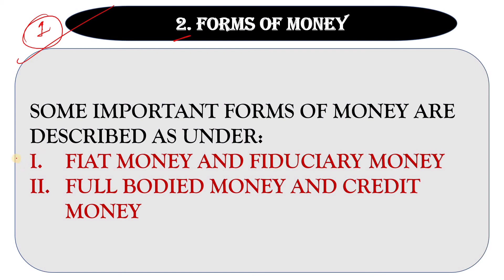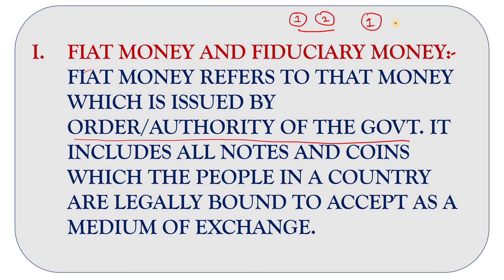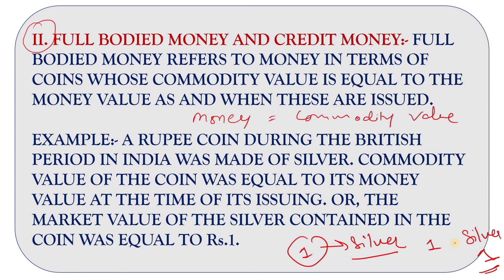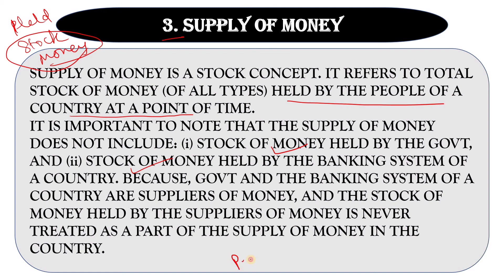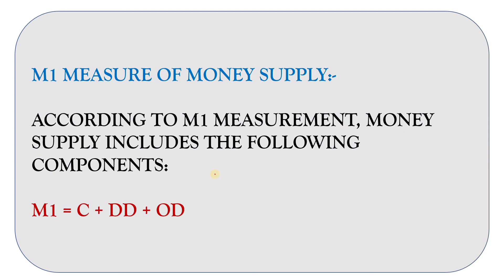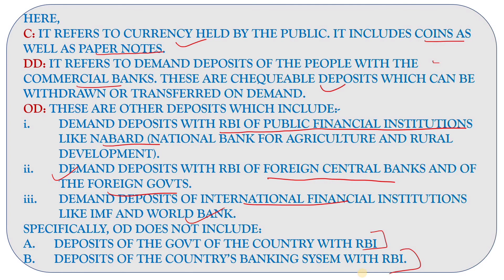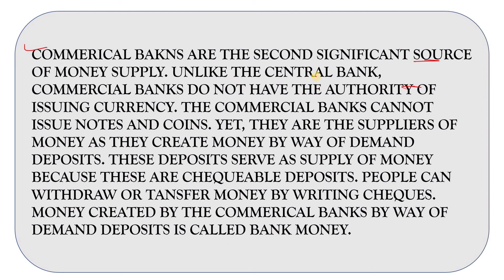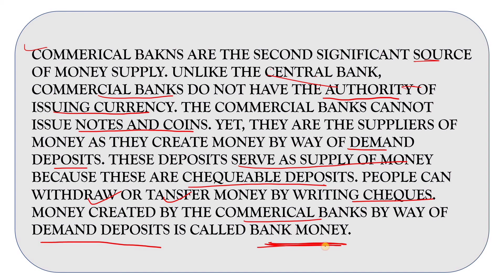Class 12/Macroeconomics/Chapter 5/Money/Part 2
class 12
macroeconomics
chapter 5
Money
Part 2

MCQ : Class 12 Macro chapter 5 (MCQ)

Class 12
Indian Economic Development

Class 12 indian economic development chapter 5 (mcq)

Class 12
Business Studies

Class 12 Business Studies chapter 5 (MCQ)

Money chapter 5 class 12 macroeconomics
macroeconomics class 12 chapter 5 Money
macroeconomics class 12
macroeconomics class 12 chapter 5
macroeconomics class 12 chapter Money
class 12 economics
macroeconomics
class 12
meaning of macroeconomics
class 12 macroeconomics chapter 5
class 12 macroeconomics chapter 5 Money
macroeconomics
macroeconomics crash course
macroeconomics class 12
crash course
economics on your tips
monetary policy
economics explained
economics
economics class 12 important questions 2021
new syllabus economics 2021
introduction macroeconomics tr jain
introductory macroeconomics class 12 tr jain
Money chapter 5 class 12 macroeconomics of t.r. jain
tr jain macroeconomics book explained
Tr Jain macroeconomics
Tr jain economics explained
tr jain
tr jain economics class 12
meaning of money
forms of money
barter system of exchange
importance of money
limitations of money

By Sujata Parihar